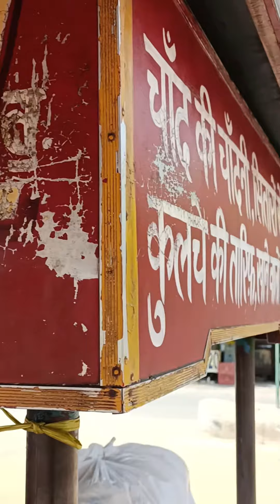kulche chole || Patiala ke special kulche chole || Punjabi University kulche#foodie